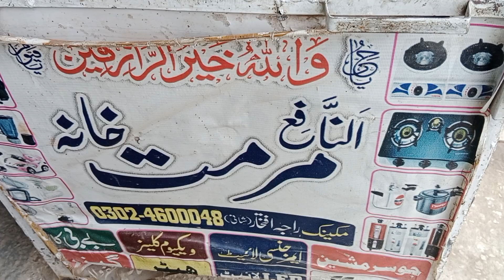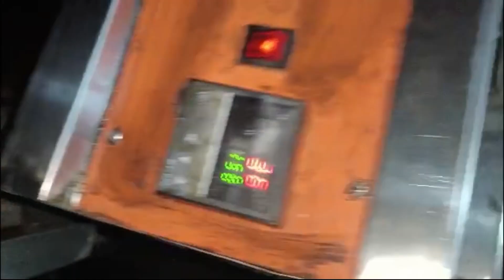فرائیر اوون کی سروس کروائیں اپنی جان بچائیں. Making pizza in pizza oven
*Guy I hope you like my videos . Remember to share the link with your friends and family .

*guy i hope you like my videos . remember to share the link with your friends and family . also please hit the subscribe button and press the bell  icon ۔ help us get 100,000 subscriptions